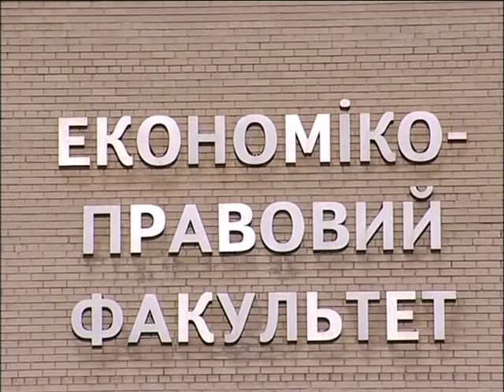Faculty of Economics and Law